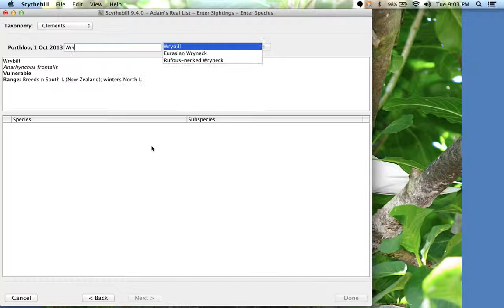Scythebill 9.4.0: improved global locations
Scythebill 9.4.0 now knows all the states and counties of the world.  This video shows how to use the new location entry in 9.4.0.